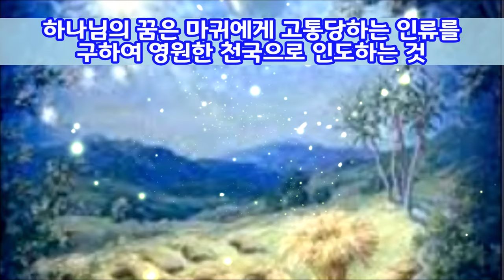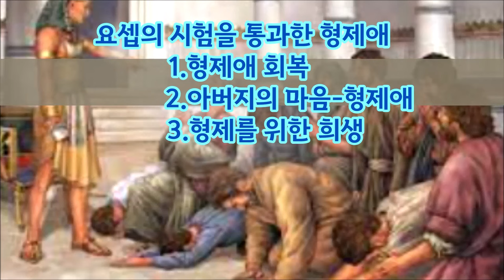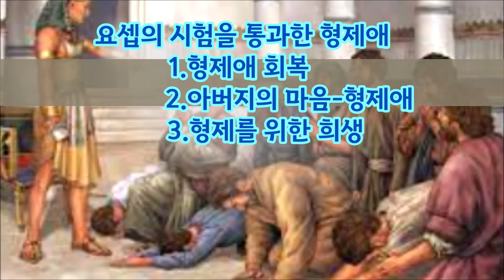(한글자막)은잔의 책략-형제애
요셉은 베냐민의 자루에 그의 애용품 은잔을 넣었다.
그리고 다시 그의 형제들을 잡아들여 내가 점잘치는 줄 너희가 알지 못하느냐고 다그친다. 이 때 유다가 앞서 나와 간절히 호소한다.
그 유다의 간절함 속에서 요셉은 드디어 야곱의 아들들의 형제애가 진정하다는 것을 알게 된다.